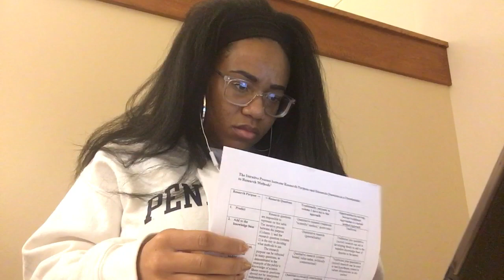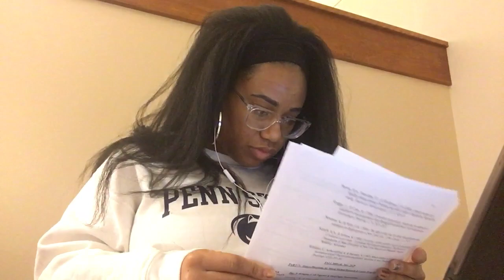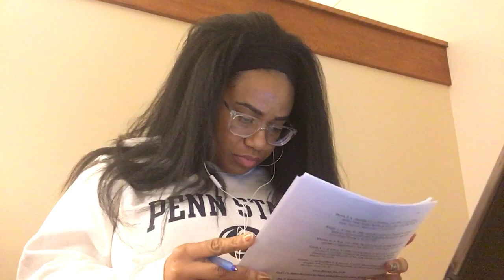Impromptu Study with Me Session!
Oh heyyyyy!!! This video is a impromptu video of me studying for a class last semester (technically). I am a PHD student in higher education. I hope you enjoy the video. I am so looking forward to including a wide variety of content on my channel that truly reflects who I am, where I am in my life and things I love and feel passionately about.

Excited to film new content sooon!

B